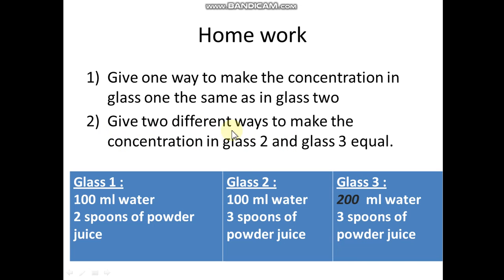grade 7, video 3, march 18